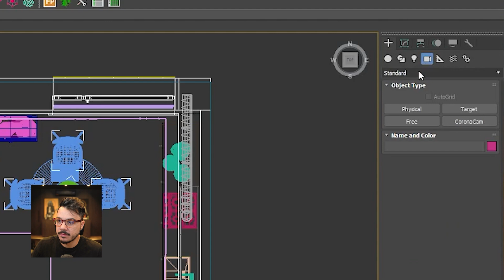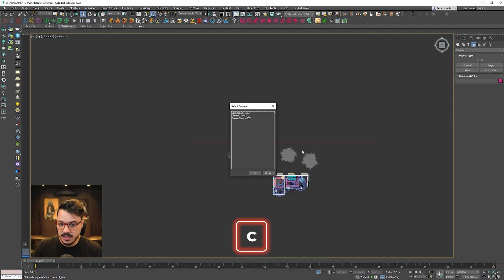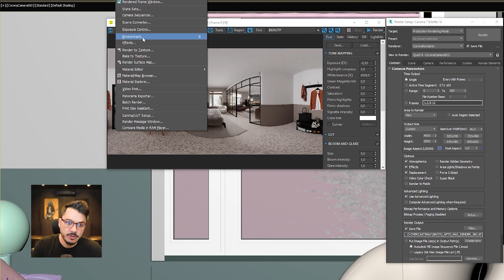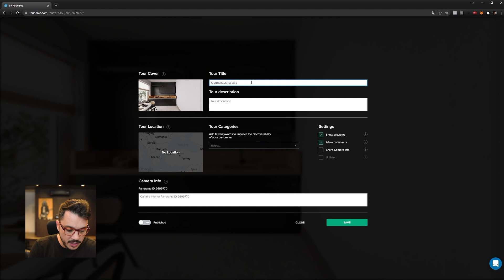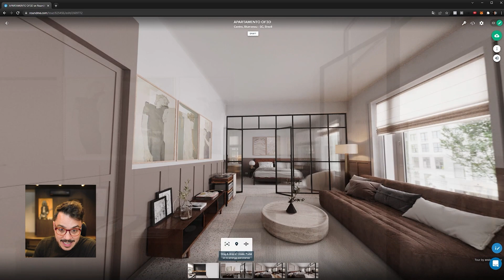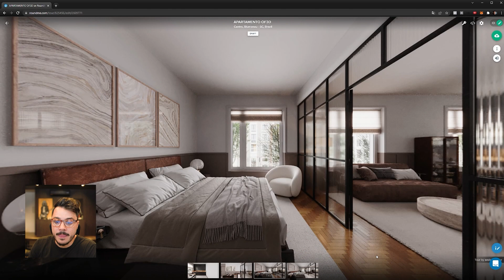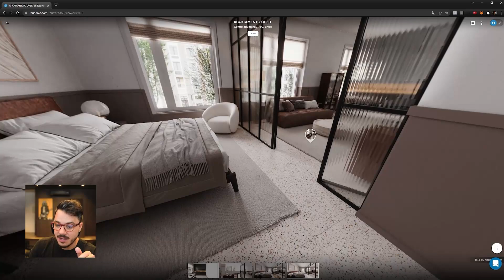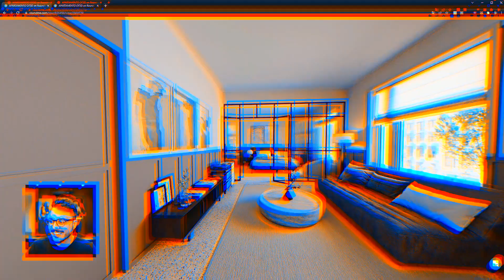TUTORIAL - COMO CRIAR PASSEIO VIRTUAL 360 DE ARQUITETURA | TOUR VIRTUAL 360 DE IMÓVEIS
Fala, Render People! Nesse vídeo tutorial você vai aprender como criar passeio virtual 360 de arquitetura. As construtoras e os arquitetos solicitam bastante tour virtual 360 de imóveis, e se você souber fazer esse tipo de imagem vai com certeza atrair muito mais clientes e fazer entregas de qualidade pra eles.

Vou te ensinar como renderizar uma imagem 360 e subir no site que você vai usar pra aprensentar o projeto para o cliente. Vou te mostrar formas de trocar os revestimentos e detalhes da sua cena pra mostrar várias alternativas de um mesmo projeto, e ainda vou ensinar como fazer a transição de um ambiente pro outro. Você vai ver como é simples criar passeio virtual 360 de archviz e vai enriquecer o seu portfólio com eles!

00:00 - Introdução
01:19 - Colocando câmeras 360º
04:03 - Configurando a promorção e o tamanho das imagens
05:55 - Renderizando as imagens com o Batch Render
06:37 - Imagens renderizadas
07:20 - Site para criar passeios virtuais (roundme.com)
07:46 - Levando as imagens para o site
09:22 - Configurando o passeio virtual
12:29 - Mudando o piso
13:45 - Resultado
14:40 - Melhorias
16:16 - Compartilhando o passeio virtual